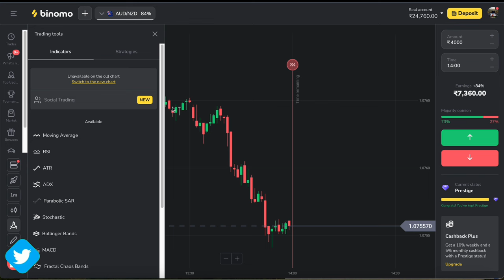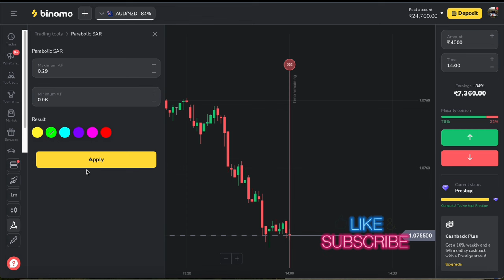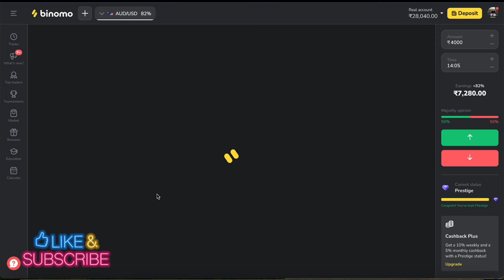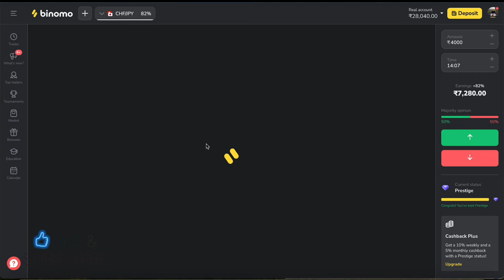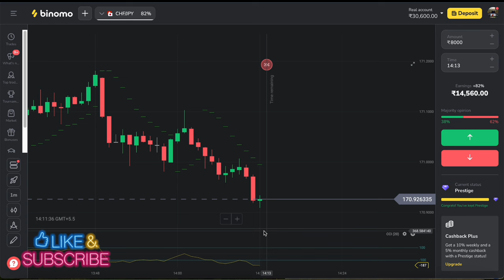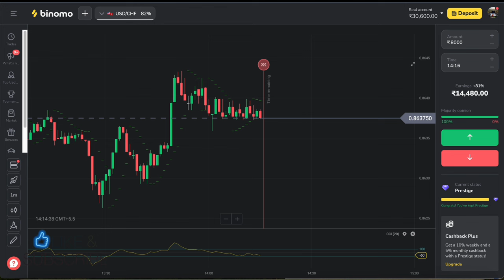how to win every trade in binomo | binomo secret trick bag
( Can Ignore )
trading

forex trader

small account

real account

Demo Trading

Binomo Qoutex

अस्वीकरण

1976, allowance is made `fair` use for purposes

binomo strategy
binomo trading
binomo profit
binomo indicators
binomo strategy

Thankyou 😊

Thankyou 😊